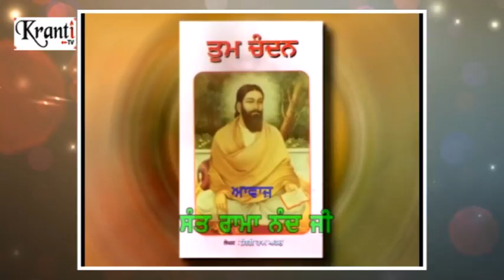ਤੁਮ ਚੰਦਨ || ਆਵਾਜ਼ : ਅਮਰ ਸ਼ਹੀਦ ਸੰਤ ਰਾਮਾਨੰਦ ਜੀ